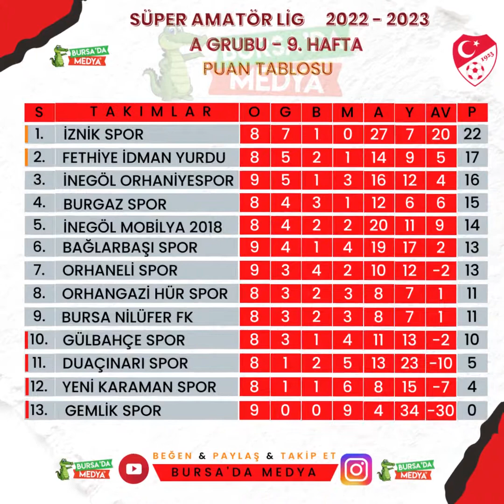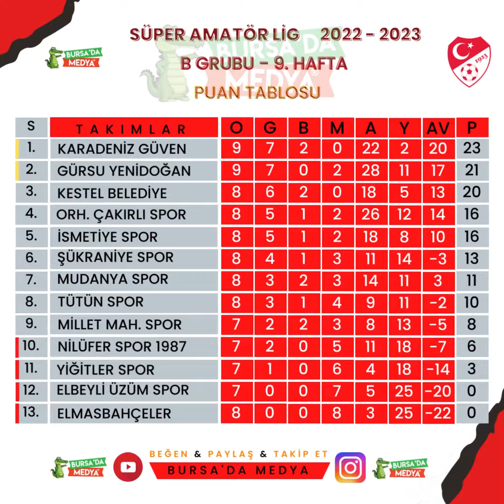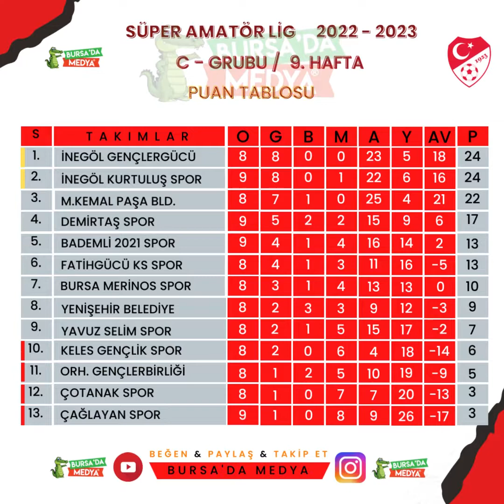PUAN CETVELİ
SÜPER AMATÖR KÜME 9. HAFTA SONUNDA OLUŞAN PUAN CETVELLERİ